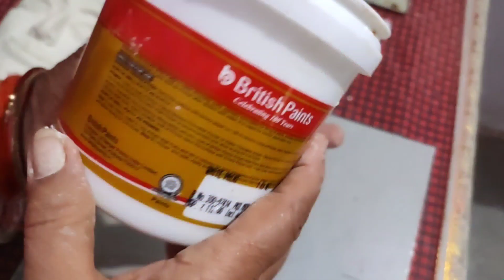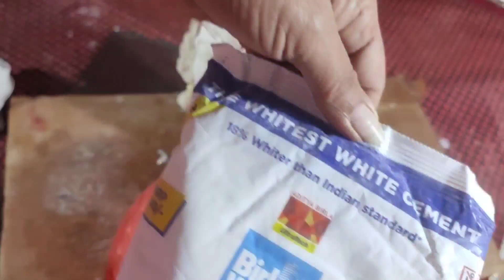बेकार वस्तुओं से बनाएं दीपावली के लिए शानदार लैंप Part 2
Hello everyone today I am here to teach you guys how to make diwali lamp from your house's waste material. Follow the steps and you can also make wonderful lamp like this one to decorate your house.

Material required:-
1. Waste Plastic bottle & a waste paper roll.
2. Mirrors for decoration
3. Wall Putty for design making
4. Acrylic colours
5. White glue
6. Card Board
7. Bulb wire and socket.

My previous painting series -Colours Of India Painting series